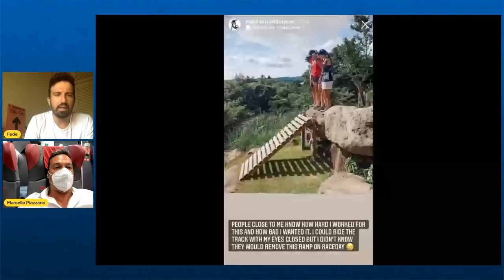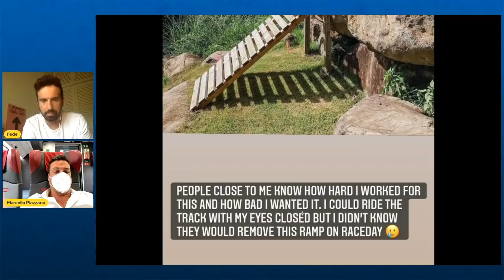La caduta di VAN DER POEL e l'ORO di PIDCOCK | Mountain Bike Cross Country Olimpiadi Tokyo 2020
LIVE REACTION alla caduta di VDP - Secondo voi cosa è successo? commentate sotto!

Al primo giro di lancio bene Gerhard Kerschbaumer che chiude quinto, poi c'è stato subito l'attacco della Svizzera prima con il campione uscente Nino Schurter, poi con Mathias Fluckiger che ha cominciato a selezionare il gruppo. Proprio al primo giro, uno dei momenti chiave della corsa: al Sakura Jump Mathieu Van der Poel sbaglia completamente velocità e traiettoria e si ribalta letteralmente atterrando pesantemente sulla schiena (diretto in ospedale per accertamenti twitterá che non era a conoscenza della rimozione della passerella di sicurezza presente nelle prove mentre i suoi tecnici dichiareranno che era stato informato, ndr). L'olandese resta seduto dolorante, poi riparte ma ormai per lui il treno è andato: inseguirà disperatamente, recupererà terreno, ma a due giri dalla fine sarà costretto a ritirarsi. Le immagini lo mostrano zoppicante e dolorante al fianco destro e alla schiena.

Intanto davanti si forma un quartetto con Pidcock, Fluckiger, Schurter e il neozelandese Anton Cooper ma a metà gara il fenomenale britannico Tom Pidcock ha inserito il turbo e lasciato la compagnia per involarsi alla conquista di uno splendido titolo olimpico.

Alle sue spalle, resta solo lo svizzero Fluckiger mentre Schurter, Cooper, Koretzky e lo spagnolo David Valero vanno a giocarsi il bronzo dopo che lo sfortunatissimo ceco Ondrej Cink viene fermato da un problema meccanico (gli è uscito letteralmente il copertone posteriore dalla sua sede naturale) mentre era in piena lotta con loro.

Trionfo quindi per uno straordinario Tom Pidcock, argento per Fluckiger e bronzo per lo spagnolo Valero che nel finale ha staccato i rivali per la medaglia. Lontani dalla lotta per le medaglie gli italiani: Gerhard Kerschbaumer chiude ventesimo, Luca Braidot venticinquesimo e Nadir Colledani trentaquattresimo.

ORDINE D'ARRIVO

1 29 PIDCOCK Thomas GBR 19.887 1:25:14 +0:00
2 2 FLUECKIGER Mathias SUI 19.809 1:25:34 +0:20
3 14 VALERO SERRANO David ESP 19.755 1:25:48 +0:34
4 1 SCHURTER Nino SUI 19.725 1:25:56 +0:42
5 7 KORETZKY Victor FRA 19.709 1:26:00 +0:46
6 13 COOPER Anton NZL 19.709 1:26:00 +0:46
7 11 DASCALU Vlad ROU 19.698 1:26:03 +0:49
8 10 HATHERLY Alan RSA 19.584 1:26:33 +1:19
9 4 SARROU Jordan FRA 19.520 1:26:50 +1:36
10 8 VADER Milan NED 19.405 1:27:21 +2:07

SE SCOMMETTI USUFRUISCI DEI NOSTRI BONUS:
🤑Promozione BETCLICK